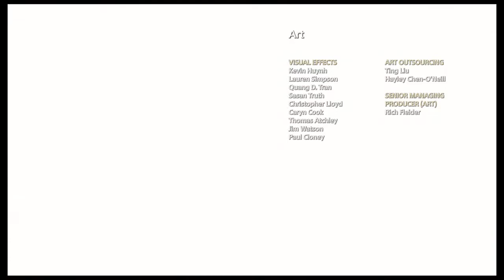Live su GOD OF WAR #13 FINALE